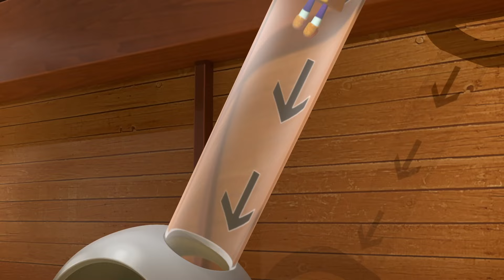@Numberblocks- Block Combinations! 🟩 🟦| Back to School | Learn to Count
The Numberblocks want to try partitioning and combining!